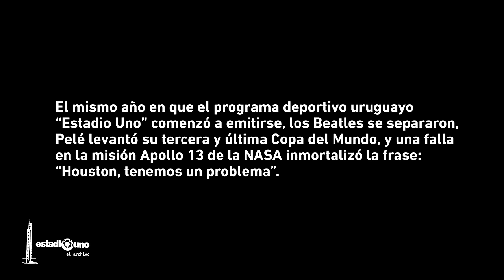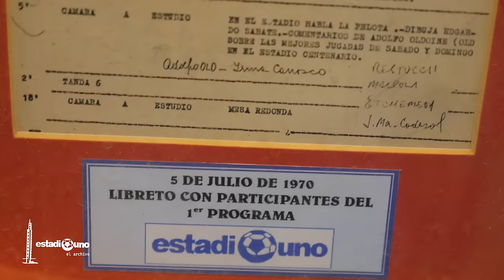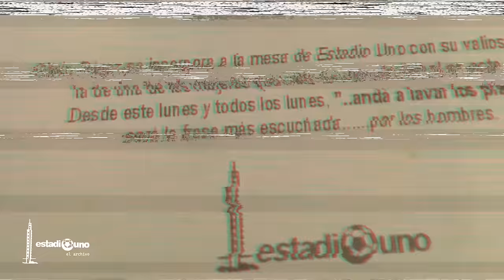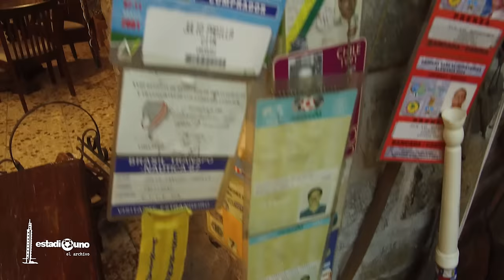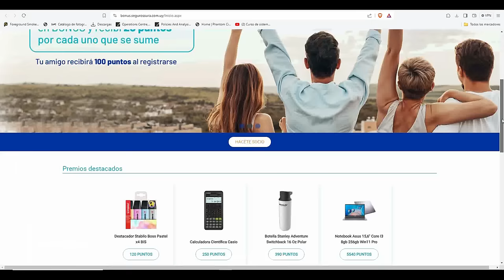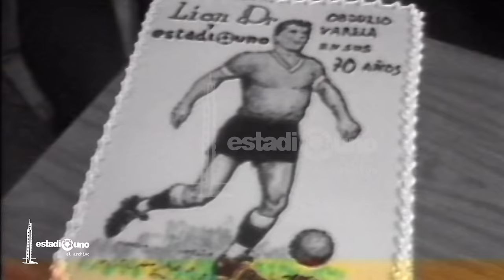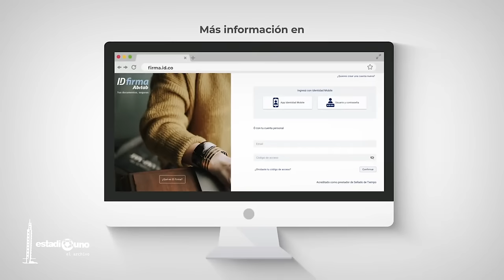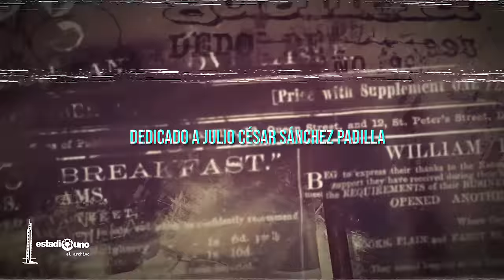ESTADIO UNO EL ARCHIVO - PGM 1 - 08.04.24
Primer programa de Estadio uno, el archivo.
Con nota central al Negro Jefe, Obdulio Varela en sus 70 años.
Entrevistas y recuerdos con Santiago "Vasco" Ostolaza, Campeón de América y el Mundo con Nacional. Silvia Pérez la primer mujer periodista en ingresar al programa de Estadio Uno.
y Obdulio Trasante Campeón de América y Vicecampeón Intercontinental.
Además varios tapes de archivos de los 47 años de Estadio Uno.

Seguinos en:
 x : Estadio1archivo